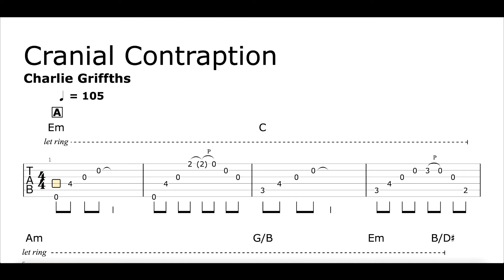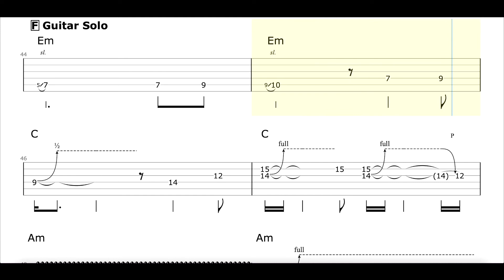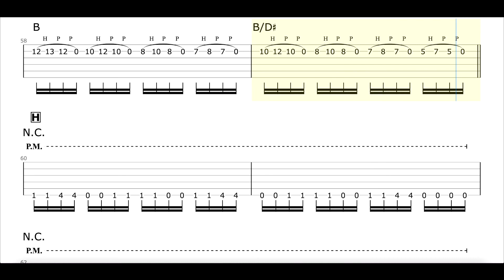Cranial Contraption - Guitar TAB with backing track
Rockschool Guitar Grade 6